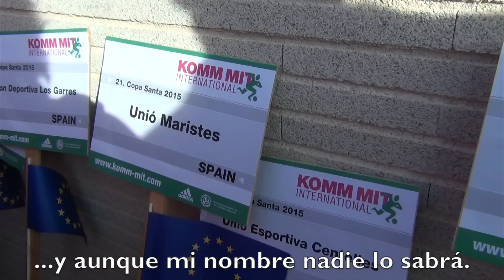¡Que se oculten las estrellas! FC Barcelona 7 - Unió Maristes 7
Video del partido donde el juego, la pasión, la actitud, la diversión le ganan al resultado, FC Barcelona 7 - Unió Maristes 7
Sábado 6 de junio del 2015